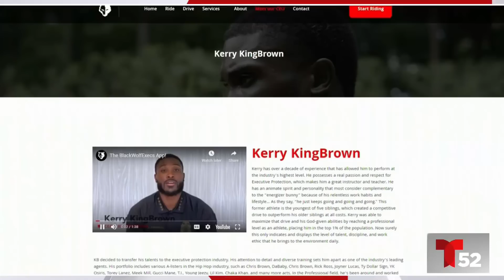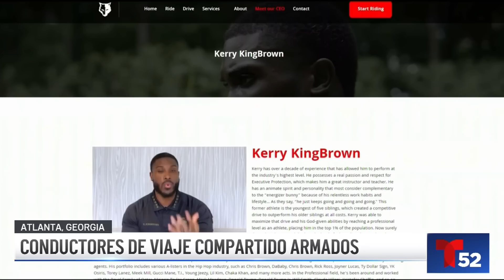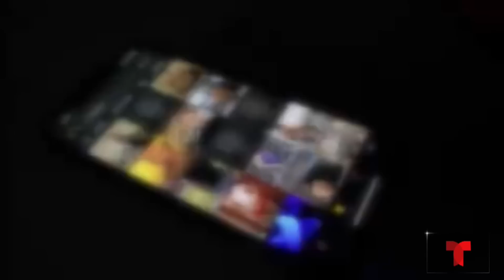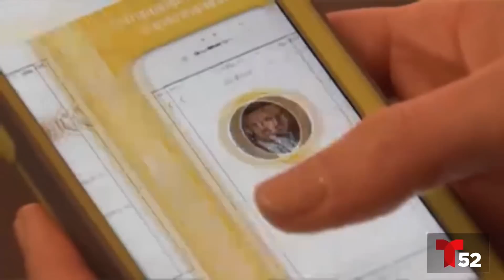Noticiero Digital Telemundo 52: 24 de mayo de 2023